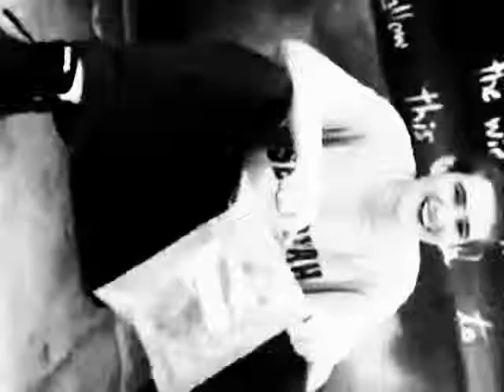Season Ending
This is a thank you to all of the fans to the CyC season. Its short yet fun

Song: Popcorn
Artist: Crazy Frog